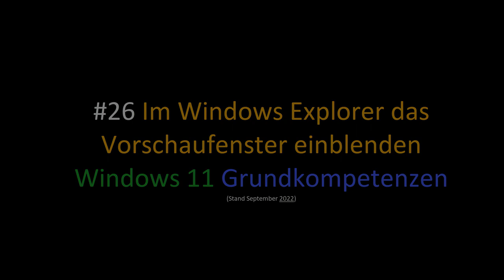26 Windows 11 - Im Windows Explorer das Vorschaufenster einblenden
Ich zeige hier, wie man sich im Windows Explorer das Vorschaufenster einblendet damit man einen Einblick in den Inhalt einer ausgewählten Datei erhält. Dieses Video ist Teil meiner Playlist Windows 11 Grundkompetenzen / Grundlagen, die sich an Einsteiger*innen in das Betriebssystem richtet.